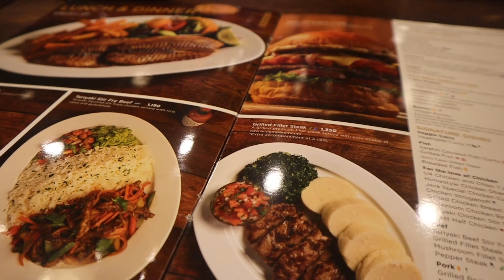Days in the Life✨💕; Massage ,Makeup Haul, Shooting and Dates VLOG|| Living in Nairobi VLOG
Hello Friends✨🌸